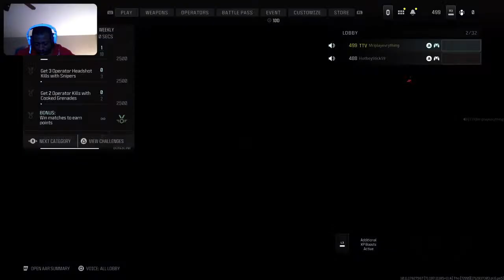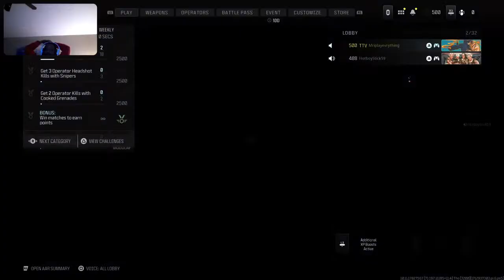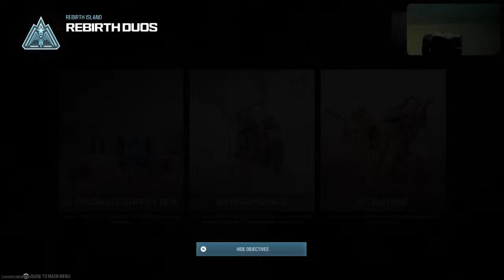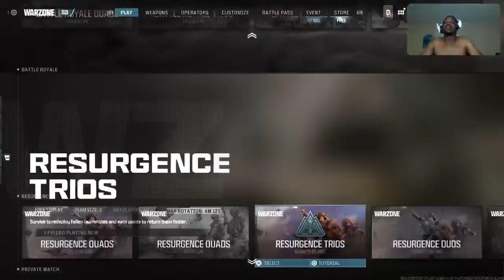WE LIVE!!!!! COD RESURGENCE 🚁🪂🎮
The hardest streamer out